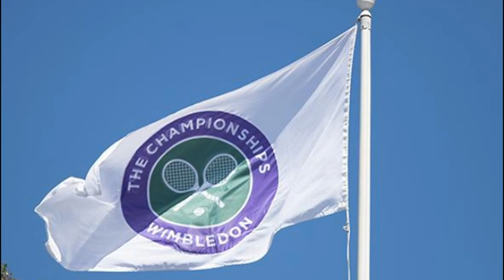wimbledon 2017 Nadal too strong for Young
wimbledon 2017
nadal
roger federer